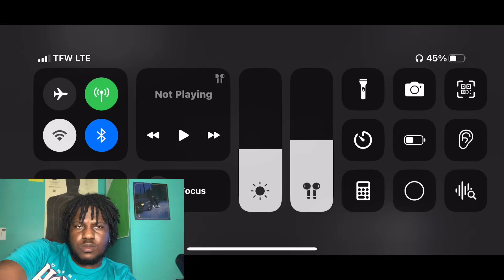Daily Dose of Internet | Police Training Is Insane! REACTION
Yardee reacts to daily dose of Internet police training is insane